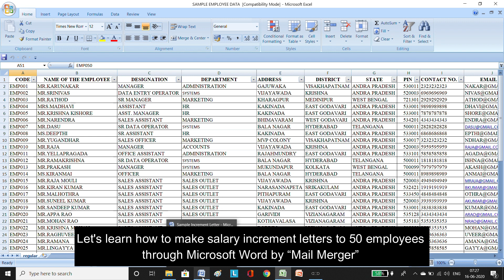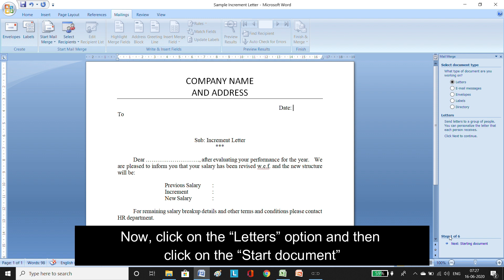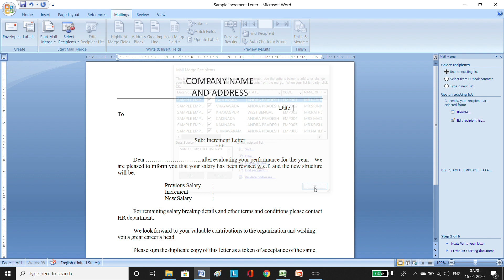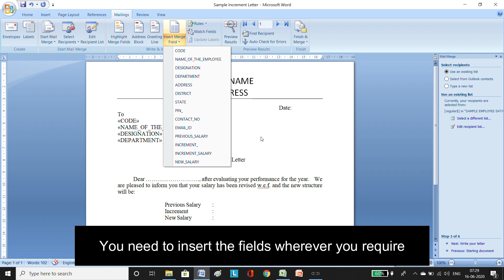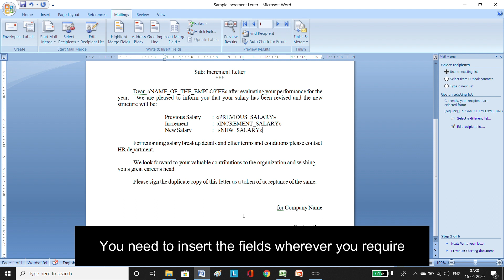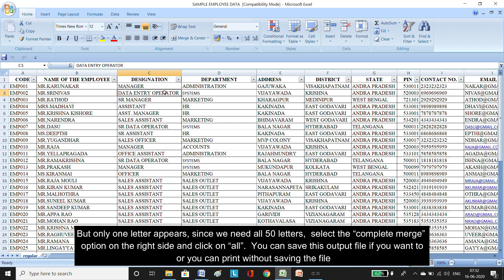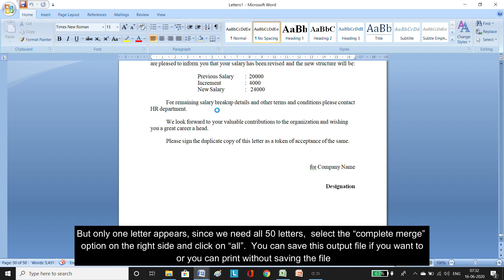Mail Merge | Merging Addresses & Data | Word with Excel | MS Word formulas | Word Tutorials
Here is the video to let you know how to use mail merge option for merging addresses & data, how to print many letters at a time without cut & paste options by using Mail Merge in Microsoft word (Step by step). I hope this is useful for your Back Office Work.